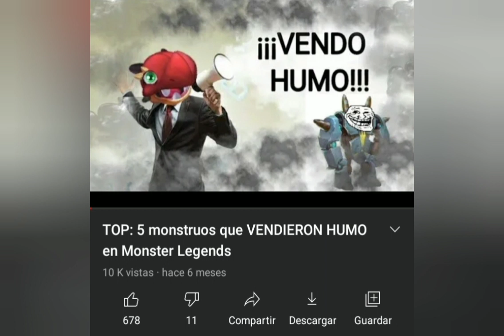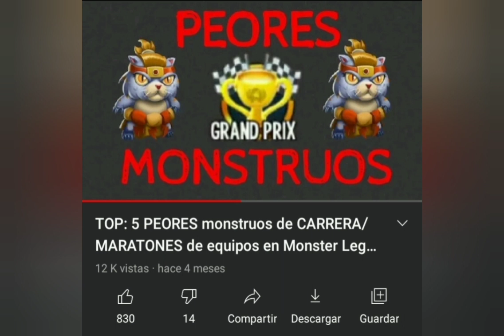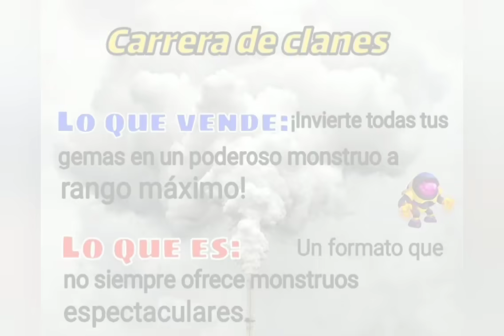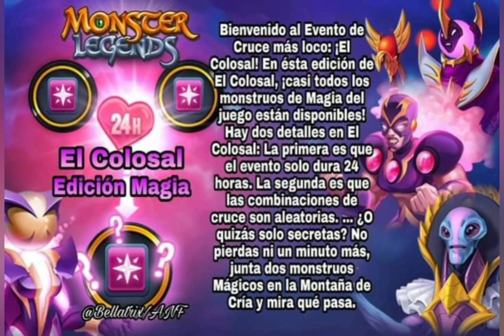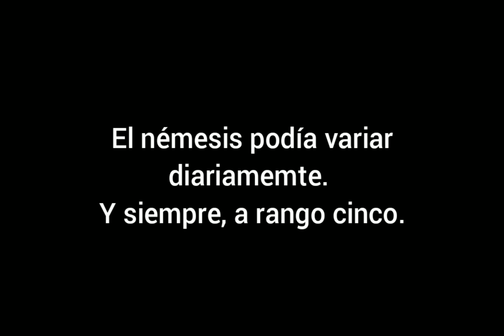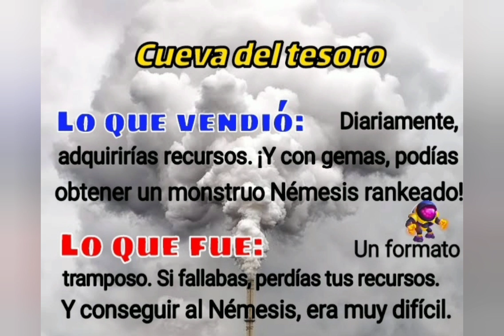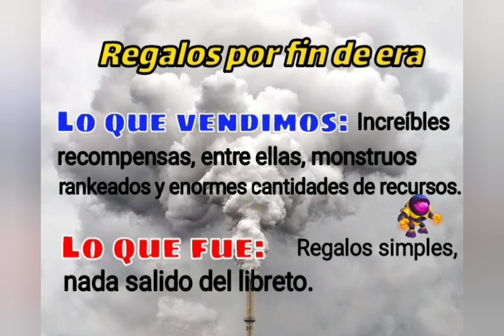TOP: 5 eventos que VENDIERON HUMO en Monster Legends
TOP 5 EVENTOS QUE VENDEN HUMO EN MONSTER LEGENDS.

Les presento cinco formatos que venden humo en el juego. Espero que te guste el video.